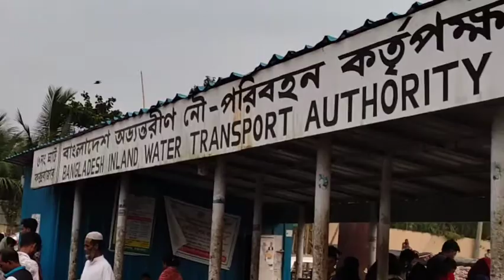মহেশখালীতে আসা-যাওয়ার জন্য কক্সবাজারের ৬ নম্বর লঞ্চ ঘাট।